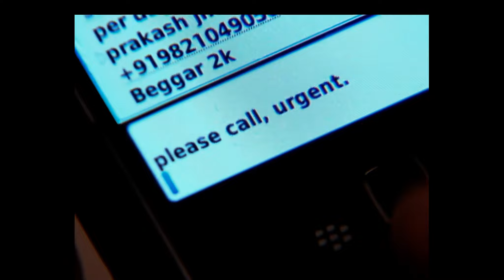सविता ने मांगी श्रावणी से मदत | Pavitra Rishta | Zee TV | New Hindi Show | Episode 609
Full Episode 609 | Zee Anmol | Pavitra Rishta | Savita asked for Shravani's help | Archana Manav Ki Kahani | Manav, a simple garage mechanic, loves Archana, a homely and hardworking girl. They get married but their happiness is short-lived and they get divorced. Will the lovers ever reunite?